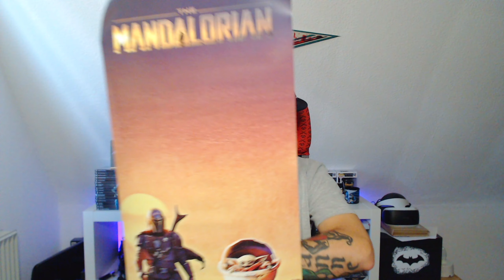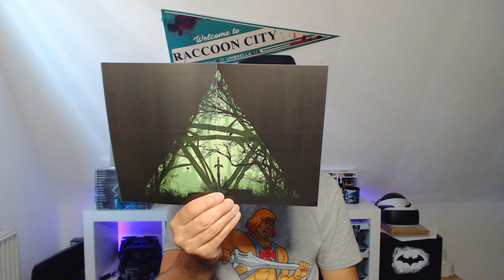LOOTCHEST PLUS 📦 UNBOXING September 2020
LOOTCHEST PLUS September 2020 UNBOXING

Die Lootchest Plus Box.
Ich lasse euch teilhaben an den schönen Sachen und Dingen
die sich in der Box befinden.

Wenn ihr euch selbst DIESE oder eine ANDERE BOX gönnen wollt

Vielen Dank Zockerfreunde!